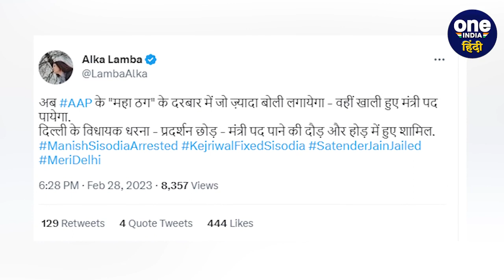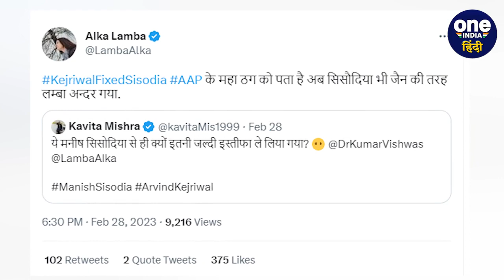Manish Sisodia Arrest: क्या Kejriwal ने करवाई सिसोदिया की गिरफ्तारी? | Alka Lamba | वनइंडिया हिंदी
Manish Sisodia Arrest: दिल्ली शराब घोटाला (Delhi Excise Policy) मामले में जेल में बंद मनीष सिसोदिया (Manish Sisodia) की गिरफ्तारी के पीछे अरविंद केजरीवाल (Arvind Kejriwal) है. ये दावा है कांग्रेस की प्रवक्ता अलका लांबा (Alka Lamba) का. जिन्होंने आरोप लगाया है कि केजरीवाल ने ही सिसोदिया की गिरफ्तारी की साजिश रची है. अब इस दावे में कितनी सच्चाई है चलिए इस वीडियो के जरिए समझने की कोशिश करते हैं.

manish sisodia arrest, alka lamba on manish sisodia, alka lamba on arvind kejriwal, delhi excise policy, manish sisodia news, manish sisodia arrested by ed, arvind kejriwal, delhi politics, alka lamba, aam aadmi party, cbi custody, congress, bjp, delhi liquor policy case, liquor policy case,  oneindia hindi, oneindia hindi news, वनइंडिया हिंदी, वनइंडिया हिंदी न्यूज़